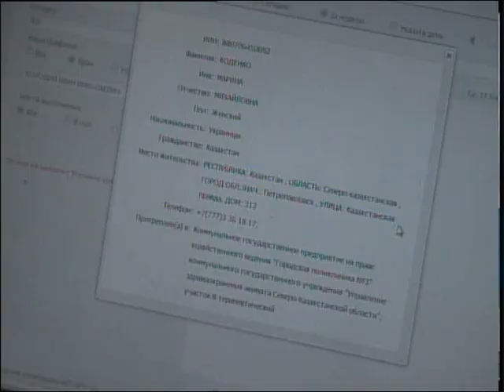Более 440 пациентов в РК не получили льготных лекарств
Выявить недобрасовестные организации и пациентов, которые не получили льготные лекарства. С такой целью в конце 2018-го фонд социального медицинского страхования и ТОО "СК-ФармацИя" провели смс-мониторинг среди казахстанцев, принимающих бесплатные препараты. Всего было отправлено больше 190 (ста девяноста) тысяч сообщений. Каковы результаты исследования, узнавала наша съемочная группа.